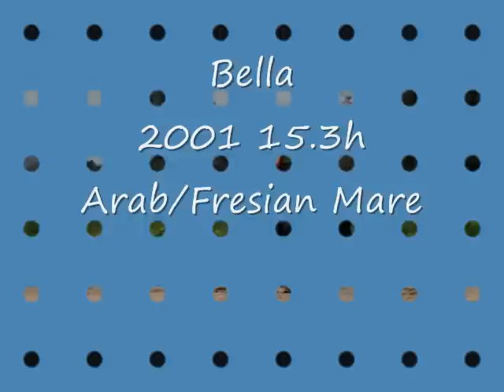KHMD Bella Apr2010